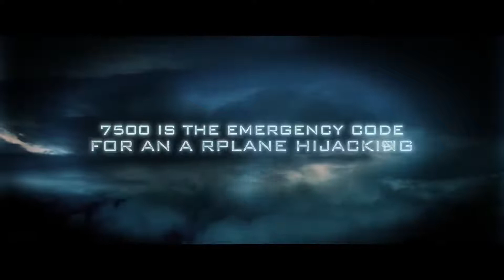7500 - OFFICIAL HD TRAILER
In the new horror movie "7500,"  the 273 passengers aboard a Vista Pacific Flight to Japan are far from alone on their 10 hour flight. Directed by Takashi Shimizu, the director of "The Grudge,"  7500 will hit theaters on Aug 31, 2012.